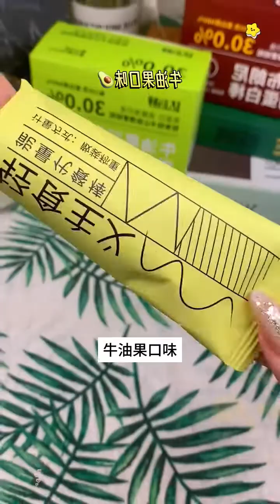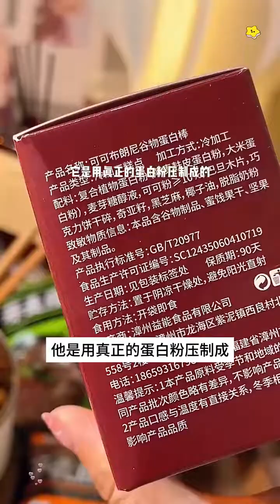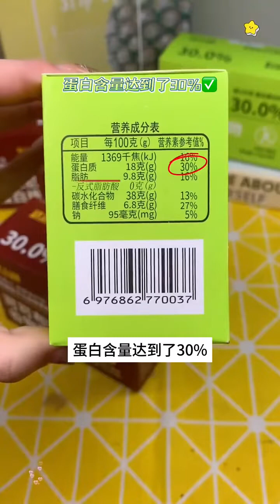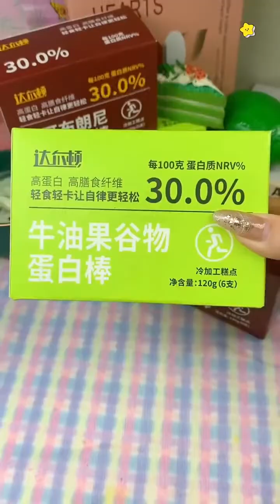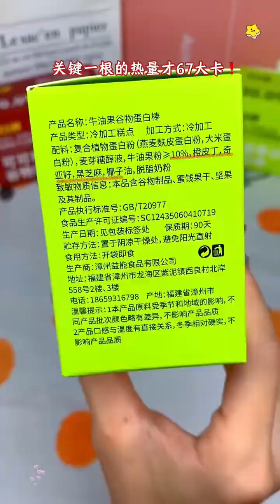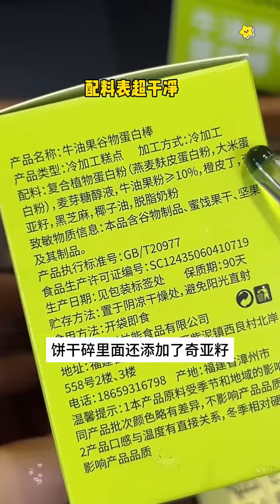身材管理期零食推荐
哈喽大家好
这里是【羲羲宝贝】YouTube频道
💕这个娃有点搞怪、又有点“可可爱爱”！
🥰宠粉爱好者，有时间评论都会回！
😝妈妈说关注羲羲宝贝的都开始走运了！
😆一起来看羲羲宝贝的成长日常吧！